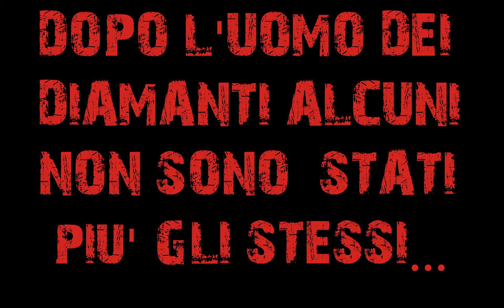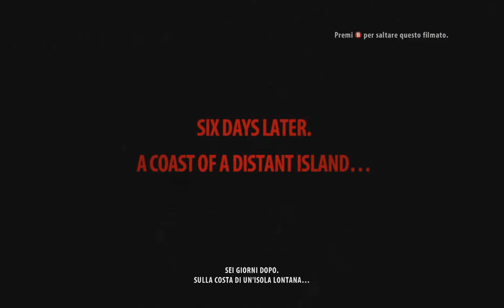Dead Island Riptide - Semplicemente Vi Spacchiamo 3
E siamo al capitolo conclusivo della nostra avventura tutta zombie, scleri, esplosioni e bug!
Torneremo a confrontarci con il mitico dottor Kessler, incontreremo mr. "If You Find More Diamonds" e Chimamanda si ribellerà e dirà qualcosa di diverso!
E da buon gioco ignorante al finale avremmo anche il BOSS...femmina. -.-'
Ammettete che questo è il miglior recap walktrough che abbiate mai trovato u.u